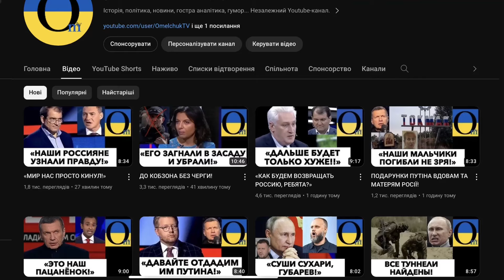"ГЛАВНОЕ, ЧТО У РОССИЯН ЕСТЬ ЕДА НА СТОЛЕ!"